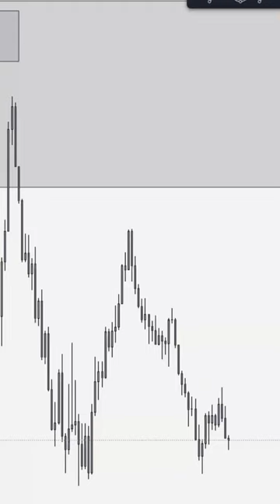Find your weakness in trading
My NEW Community! (completely free)

In this video I talk about the importance of taking trading serious.

📙 The Journaling App That I Use (CODE "JORFX" FOR DISCOUNT)

Do your own research. Nothing I say or do in my videos is financial advice and is purely for educational and entertainment purposes only. Always take risk in mind and be aware that you can lose your full investment.